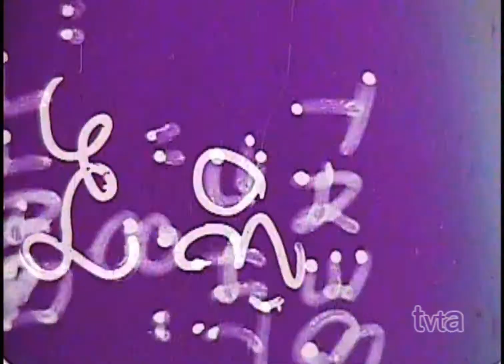'Beat the 8-Ball' [Ideal Toys] (1975) | 16mm